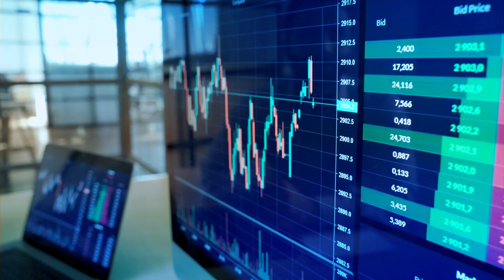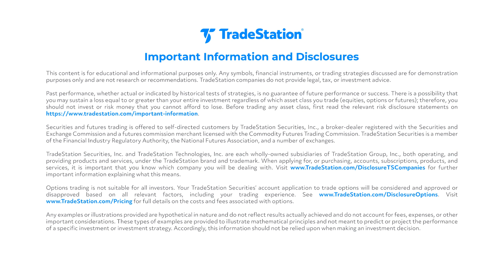Learn Tradestation - Placing Limit and Stop Orders in the Matrix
Use the Matrix to set pullback/breakout orders, adapt and adjust seamlessly, and practice risk-free using TradeStation trading simulator.